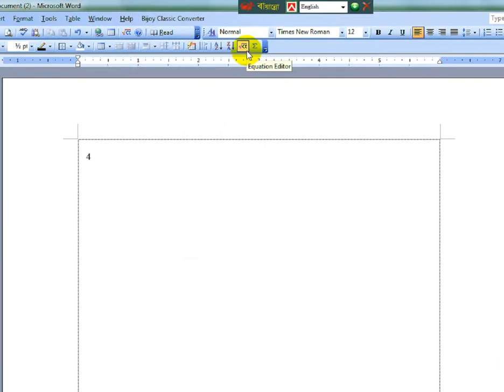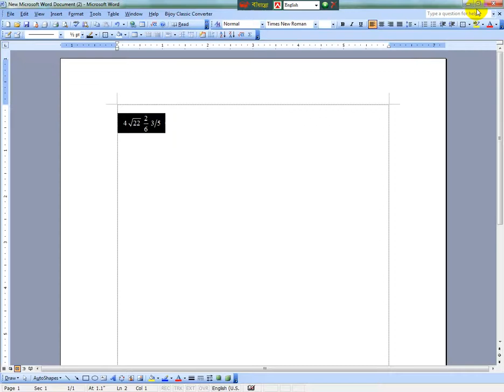How to Creating a Fraction in Microsoft Word l Bangla "ভগ্নাংশ তৈরি"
At the time of writing the numbers, the fractions of fractions are shown as how to make fractions.
And the coin system is shown in Office Program 2003

যদি ভিডিওটি আপনাদের ভাল লেগে থাকে, তাহলে প্লিজ "Like" বাটনে ক্লিক করুন। যদি ভিডিও আপনার বন্ধুদের কে দেখাতে চান, তাহলে প্লিজ "Share" বাটনে ক্লিক করুন।যদি ভিডিওটি সম্পর্কিত আপনার কোন মতামত থাকে, তাহলে নিচে "Comment" বক্সে আপনার মুল্যবান মতামত দিন।